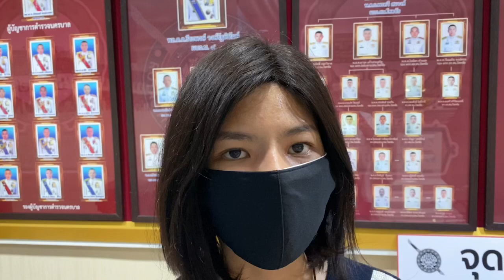รวบแล้วเด็กแสบ4คนขโมยรถจยย.ทนายดังย่านซอยโชคชัยสี่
ตำรวจ สน.โชคชัย ตามจับกวนเด็กแสบที่ก่อเหตุขโมยรถจักรยานยนต์บ้านทนายดัง ย่านโชคชัย 4 เมื่อกลางดึก วันที่ 18 พ.ค.63 หลังวงจรปิดจับภาพไว้ได้ชัดเจน

จากกรณีกวนเด็กแสบฝ่าเคอร์ฟิว ขโมยรถจักรยานยนต์ ยี่ห้อยามาฮ่า รุ่นฟีโน่ สีดำ-แดง-ขาว หมายเลขทะเบียน 1 กก 6452 กรุงเทพมหานคร  ซึ่งเป็นของพนักงานบริษัทกฎหมาย อนันต์ชัย ไชยเดช จำกัด ย่านโชคชัย 4 เมื่อกลางดึกของวันที่ 18 พ.ค.63 วงจรปิดจับภาพชัดเจน

วันนี้ (19 พ.ค.) เมื่อเวลา 21.30 น. ที่ สน.โชคชัย ทนายอนันต์ชัย ไชยเดช พร้อมด้วย 2 พนักงานสาว ได้เดินทางเข้าพบพนักงานสอบสวน กรณีจับเด็กเยาวชนที่ก่อเหตุขโมยรถจักรยานยนต์ ทั้ง 4 คนได้แล้ว โดย น.ส สิริญาพร พรหมประดิษฐ์ อายุ22 ปี เจ้าของรถ จยย. เปิดเผยว่า ตนได้จอดรถไว้ที่บริเวณหน้าบ้านของตนเองภายในซอย โชคชัย 4/67 เมื่อเวลา 19.30 น.ของวัน 18 พ.ค.63 หลังจากนั้นช่วงเวลา 10.00 น.ของ วันที่ 19 พ.ค ได้ออกมาจากบ้านจะใช้รถจยย.แต่ไม่เจอหลังจากนั้นได้ไปตรวจสอบกล้องวงจรปิด จึงพบว่ามีชาย 4 คนกำลังงัดรถจยย.ของตนแล้วได้เข็นรถไป จนกระทั่งได้ไปถามเพื่อนบ้านบอกได้เห็นรถจยย.ไหม จากนั้นแม่บ้านได้เดินบอกว่าได้เห็นรถคุ้นๆอยู่ซอยตรงข้ามซอยโชคชัยสี่ 67 จึงได้เข้าไปดูจึงพบรถจยย.ยี่ห้อยามาฮ่าฟีโน่คันที่หายไป ช่วงเวลาบ่ายโมง  ต่อมาได้แจ้งตำรวจ สน.โชคชัย ไปตรวจสอบที่เกิดเหตุ หลังจากนั้นเมื่อเวลาประมาณ 20.15 น. ของวันนี้ ทางฝ่ายสืบสวน สน.โชคชัย สามารถจับกุมคนก่อเหตุทั้งหมดได้ 4 คน และได้นำมาสอบสวนที่โรงพัก จากการตรวจสอบพบว่าผู้ก่อเหตุทั้ง  4 คนยังเป็นเยาวชนอายุเพียง 13-14 ปีเท่านั้น

ด้านทนาย อนันชัย  กล่าวว่า หลังรับแจ้งจากพนักงานบริษัทของตนว่า ทางตำรวจได้จับเยาวชนกลุ่มนี้ได้บริเวณใต้สะพานลอย ซึ่งเป็นเด็กไร้ผู้ปกครอง ตนจึงเดินทางมาเพื่อจะให้การช่วยเหลือ โดยการประสานงานนำส่งสถานสงเคราะห์ผู้ยากไร้ หรือกระทรวงพัฒนาสังคมและความมั่นคงของมนุษย์ เพื่อให้รับเยาวชนเหล่านี้ไปดูแล แต่เมื่อไปถึงได้สอบถามข้อเท็จจริงปรากฏว่า เด็กเยาวชนกลุ่มนี้มีผู้ปกครอง และมีที่อยู่เป็นหลักแหล่ง ซึ่งมีบัตรประจำตัวประชาชนแสดงภูมิลำเนาชัดเจนว่าอยู่ในย่านซอยเสือใหญ่อุทิศ จึงจำเป็นต้องปล่อยให้ตำรวจดำเนินการตามขั้นตอนของกฎหมาย โดยจะติดตามดูแลให้คดีความเป็นไปอย่างถูกต้องตามกฎหมายเด็กและเยาวชน ต่อไป